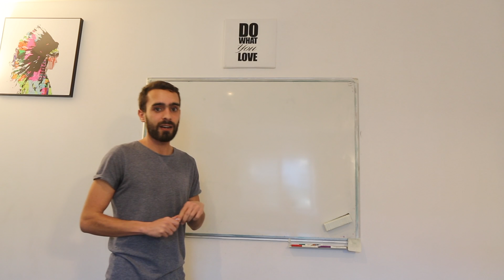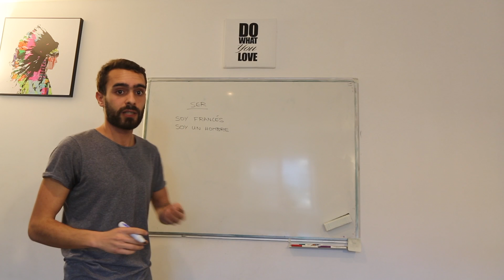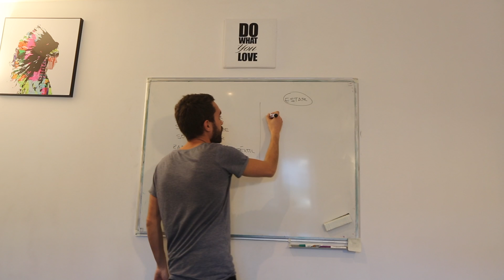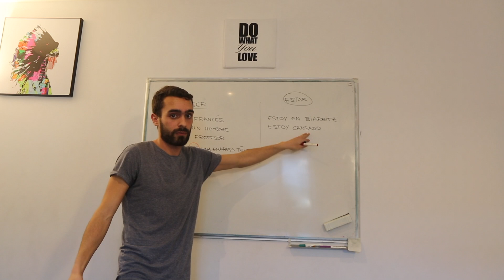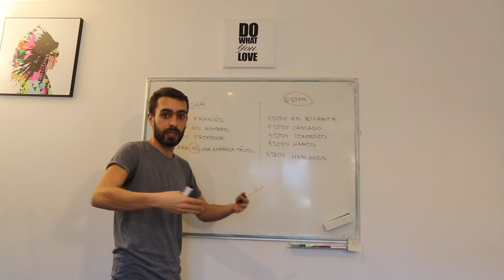Spanish Essentials - Ser y Estar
Stephane is the Spanish teacher of the academy and today He will teach you how to use the verbs Ser and Estar. Enjoy !

Stephane es el profesor de español de la academia y hoy hablará de los verbos Ser y estar.